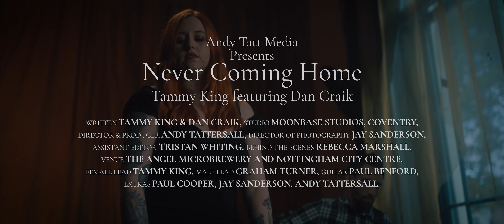Never Coming Home by Tammy King featuring Dan Craik - Official Music Video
The official music video for Never Coming Home by Tammy King featuring Dan Craik.

Available to stream on Spotify, Apple Music, etc from 30/11/2022.

Track recorded at Moonbase Studios, Coventry.
Director & Producer: Andy Tattersall.
Director of Photography: Jay Sanderson.
Assistant Editor: Tristan Whiting.
Behind The Scenes: Rebecca Marshall.
Venue: The Angel Microbrewery and Nottingham City Centre.
Female Lead: Tammy King.
Male Lead: Graham Turner.
Guitar: Paul Benford.
Extras: Paul Cooper, Jay Sanderson and Andy Tattersall.